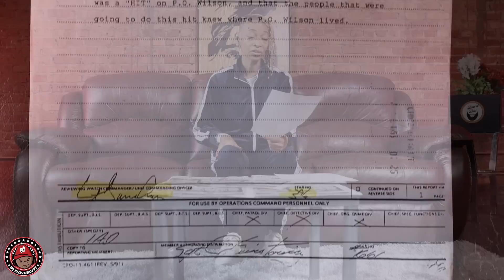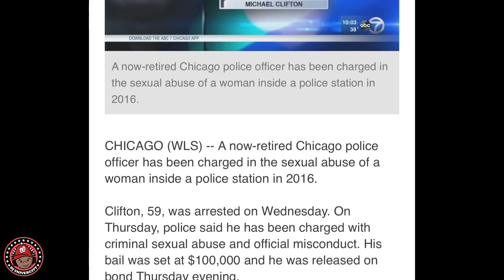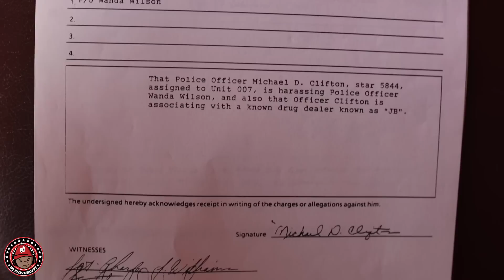Rawanda explains "whistleblower", why the Chicago Police put a hit out on her in 1994 DJUTV p2